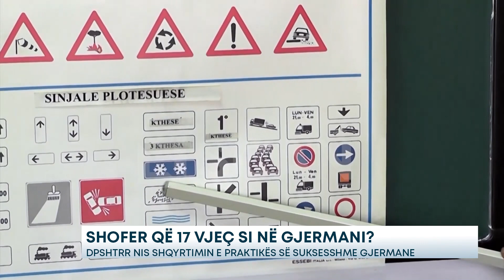SHOFER QË 17 VJEÇ SI NË GJERMANI.DPSHTRR NË KONSULTIME ME PALËN GJERMANE